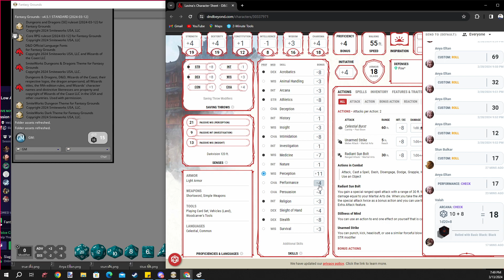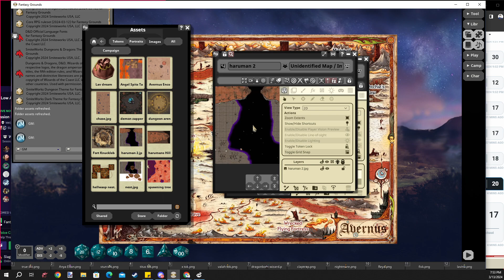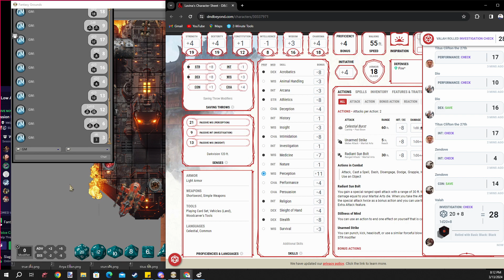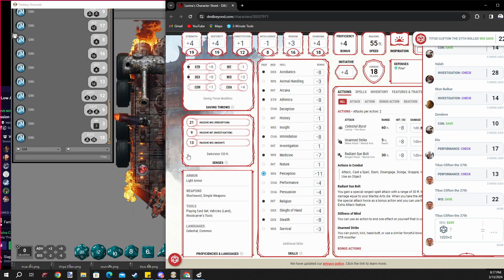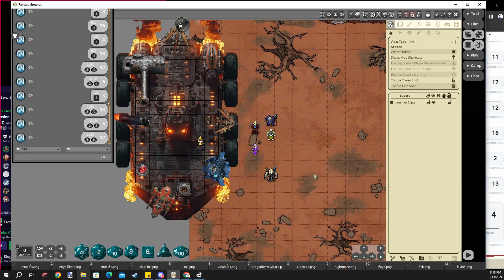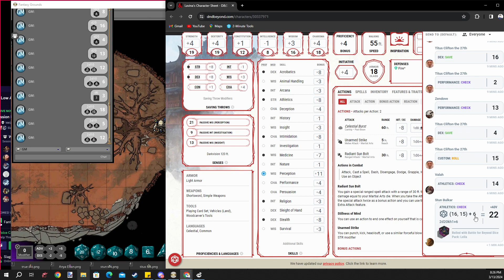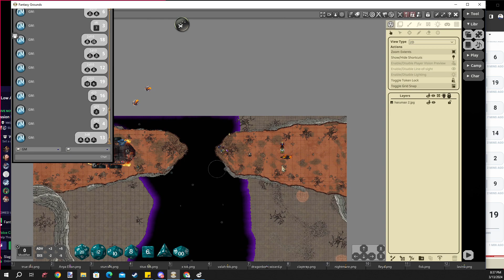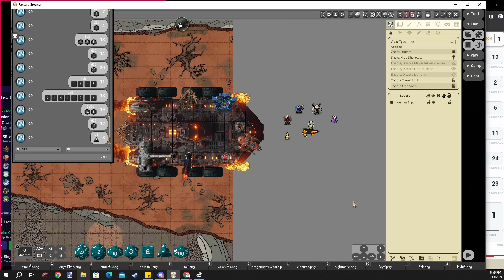Avernus with Newbies // The New Path // 37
The party now with new found direction start to make their way towards their next destination! Hope this will lead them to where everything is located we will have to wait and see!